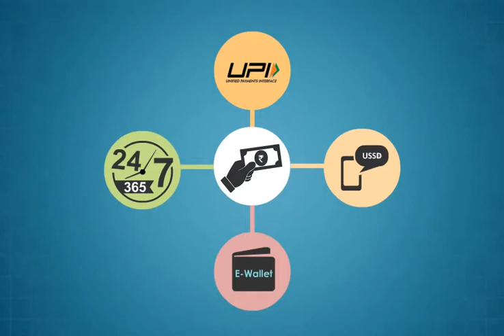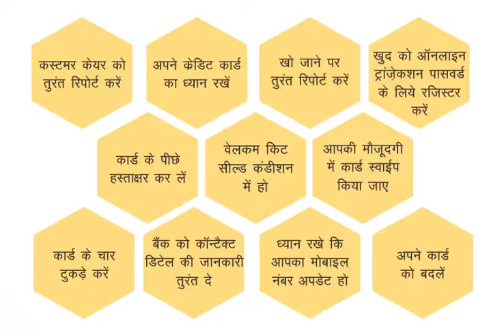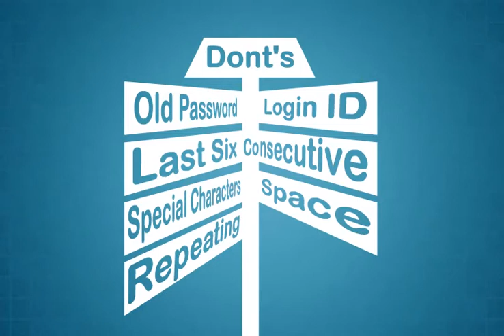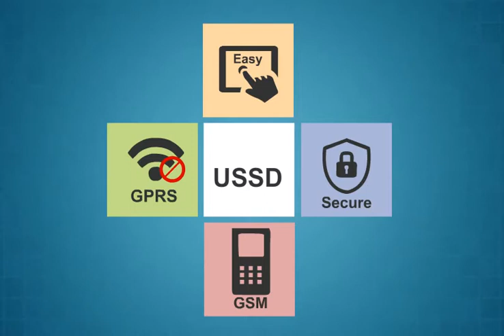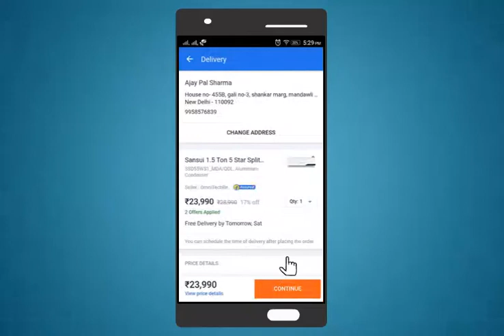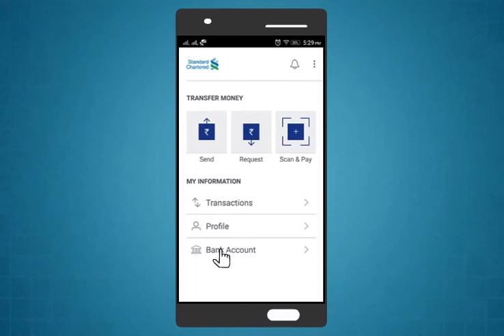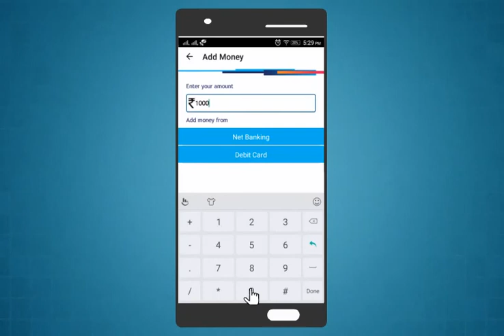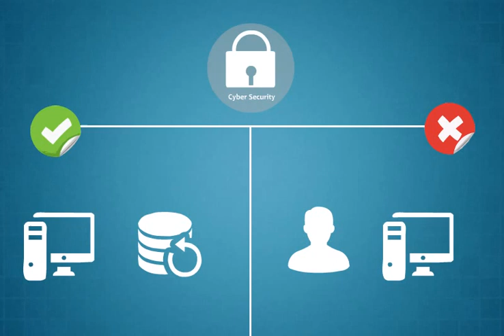Module-13_digital_financial_services(Assamese)